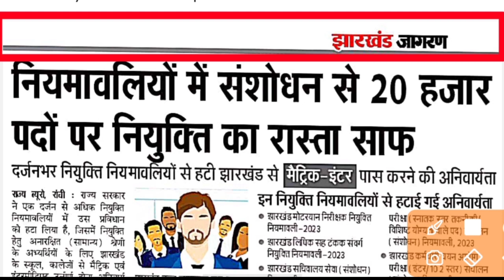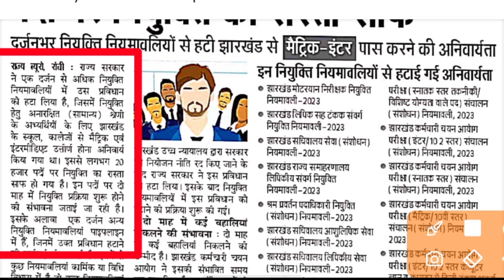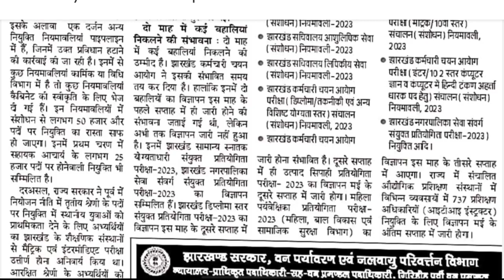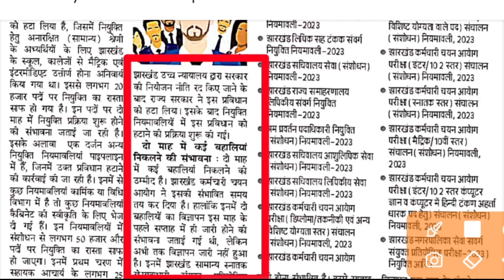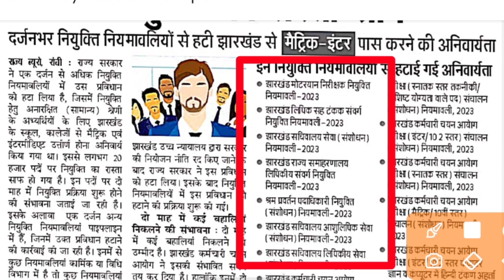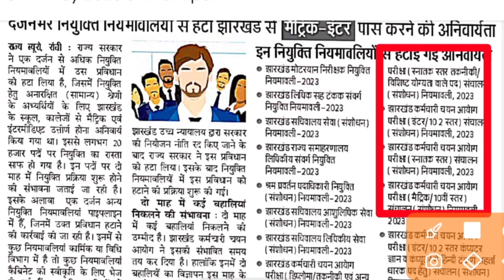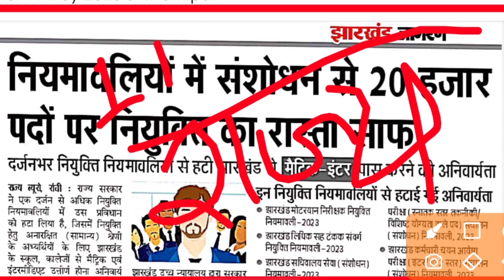jharkhand today news || jharkhand vacancy update 2023